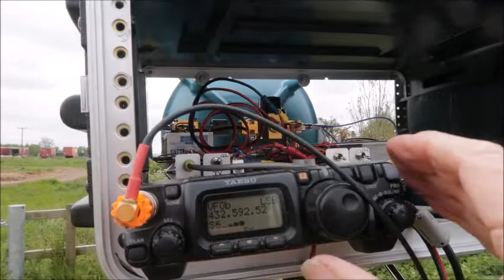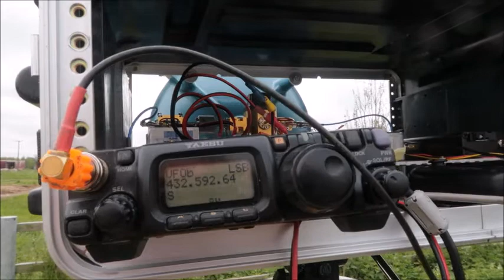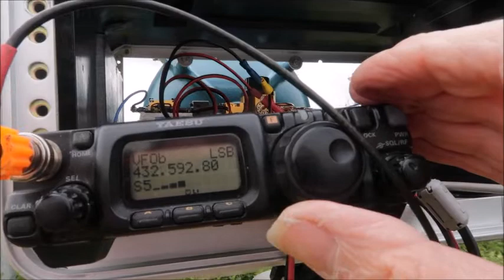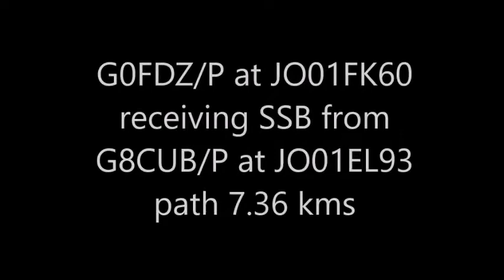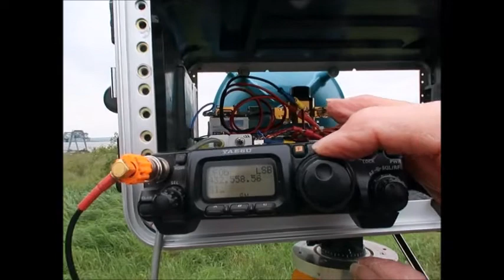241 GHz - April 2019 UK Amateur Radio Record Distances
The UK 241 GHz amateur radio distance record was broken twice on 30th April 2019 when Roger G8CUB/P worked Chris G0FDZ/P first over a 7.36 km path from West Tilbury (JO01EL92) in South Essex across the Thames to Higham (JO01FK60) in Kent.

Roger then moved to Thurrock Thameside (JO01FL39) and worked Chris at Higham (JO01FK60) over a 9.33 km path.

The first contact was completed on SSB with signals averaging 56 each way

The second path (which was over more of the Thames) had CW signals exchanged at the 549/ 529 level.

Fading of up to two S points was noticeable on each occasion.

The video shows both ends of the SSB contact followed by the longer CW contact